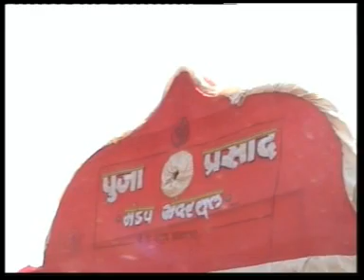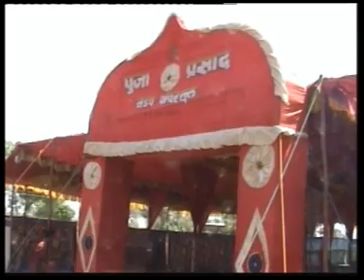Nagesh Archana marriage vedio...!